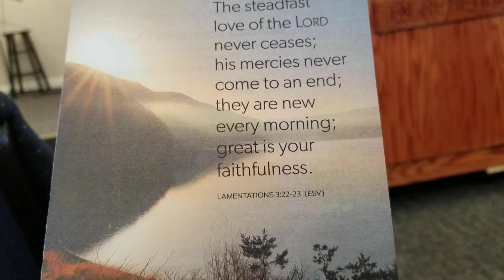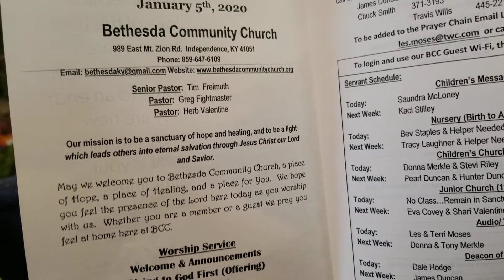TRAVEL'S p2 John Stephenson Bethesda Community Church Pastor Tim Freimuth Jan. 5, 2020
Bethesda Community Church

Psalm 59:16 - “But as for me, I shall sing of Your strength; Yes, I shall joyfully sing of Your lovingkindness in the molrning, For You have been my stronghold And a refuge in the day of my distress.”
Welcome to Bethesda Community Church, a place of Hope, a place of Healing, and a place for You!

Where you are family and the pastors know your name...

Our vision is to be a sanctuary of hope and healing, and to be a light which leads others into eternal salvation through Jesus Christ our Lord and Savior.

Come join us for Bible Study at 9:30 am and Worship at 10:40am on Sundays.

Wednesday Community nights are at 5:30 Students Homework Helpers 6:00 Community Dinner 6:45 pm. Prayer Meeting/Discipleship We open with a 10 minute Worship service and then break out into different groups (Children, Youth, Prayer, Discipleship, and more)  There is something for everyone!

If you would like to be in a community of believers where the Gospel Truth is preached, where worship is neither entertainment based or boring, but Spirit-led and participatory, where the people are warm and friendly, and where it is 'real', please consider worshipping with us.  You will be most welcomed!

Ladies Bible study "Experiencing God"
Or email
Ms. June Geiman-Stephenson
It would be a miracle each month for a year second Monday Night , 6:30 to 8:30 and second Tuesday at 10:00 a.m. to 12:00

We are located at 989 East Mt. Zion Road in Independence, Ky.  Take exit #178 off of I-75 and head east about 1.6 miles to the church on the right.

God bless you and yours today,

Pastor Tim Friemuth
Pastor Greg Fightmaster
Pastor Herb Valentine